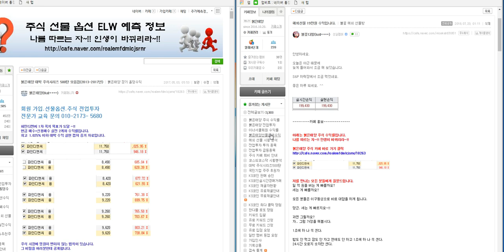해외선물 차관성의 일만 원 리딩 불꽃님 20만 원 수익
케이사인

플레이위드

피제이전자